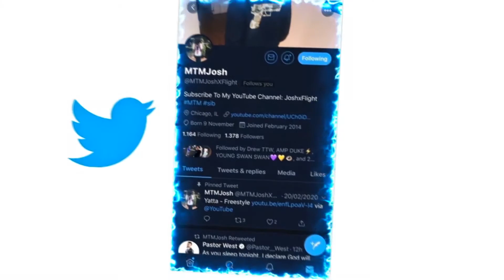Nba YoungBoy - I Ain’t Scared REACTION!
JesserTheLazer
KSI
SoLLUMINATI
PRETTYBOYFREDO
QJB
HANKDATANK25
DEI AND JOE
DDG
WUAP TV
LOU WAUP
ZAIS
WOLFIERAPSENT
MOREWOLFIE
OPRAH SIDEVERSON
PontiacMadeDDG
PontiacMadeDDG VLOGS
Mega McQueen
Mega Mc VLOG
CASHNASTYGAMING
RICE GUM
PEWDIEPIE
LOGAN PAUL
JAKE PAUL
POUDII
LIL POUDII
PERFECTLAUGHS
KELL
ANNOYING
GEESLICE
THE BOOK OF SWANTE
LAWTWIZ
WORLDSTARHIPHOP
2000
Nba YoungBoy - I Ain’t Scared